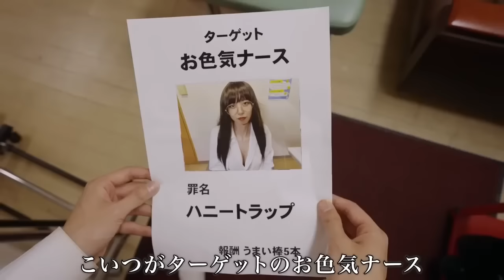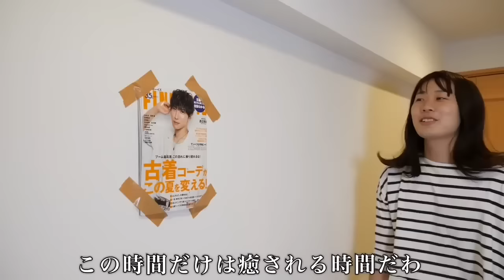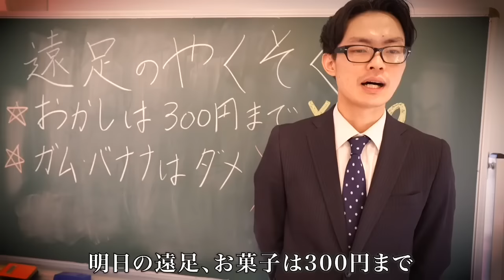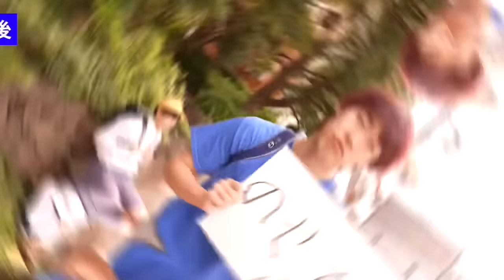【ぼっちの冒険】イケメンをモミモミする最恐のババア【バンカラジオ】